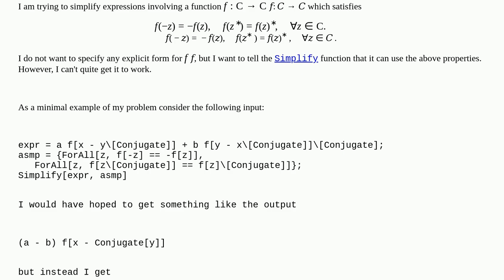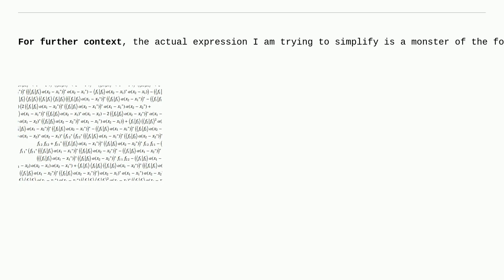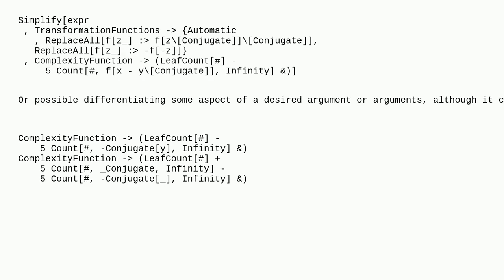Mathematica: Specifying properties of a function as assumptions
Specifying properties of a function as assumptions

A special thanks goes out to the community

  simplifying-expressions function-construction assumptions